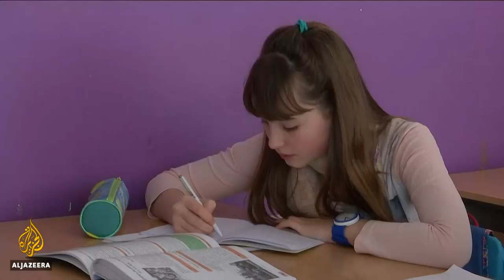🇲🇰 North Macedonia sees a landmark overhaul over name deal | Al Jazeera English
North Macedonia has not only changed its name.
It is undergoing a landmark overhaul.
Within six months, it must rename state institutions, rewrite school textbooks and relabel public monuments.
Critics say this will tamper with its identity.
The government says it will help discover it.

Al Jazeera's John Psaropoulos reports from Skopje.